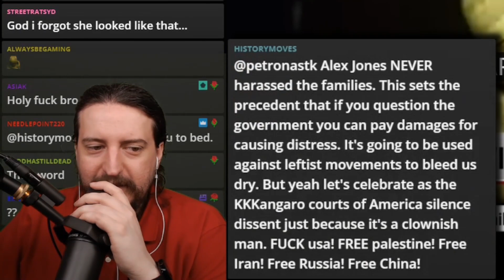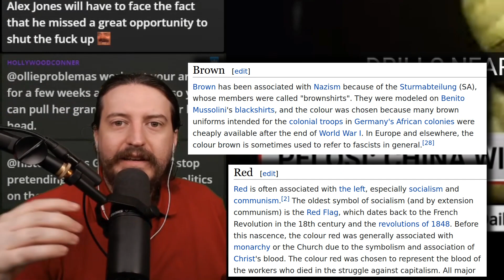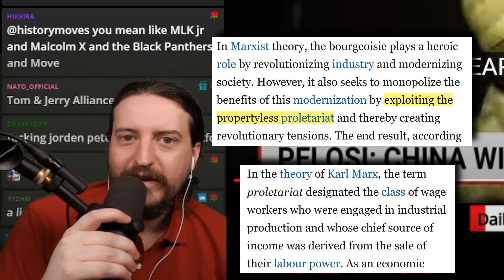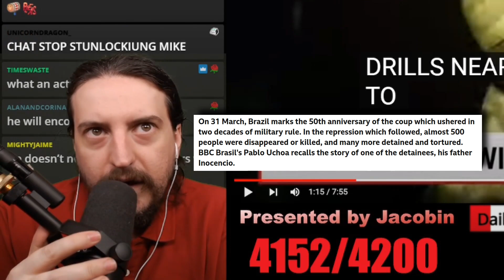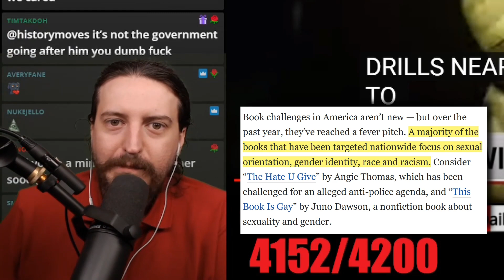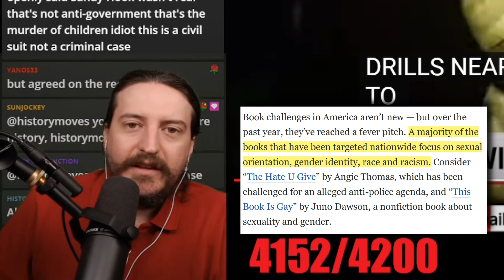Hell No, Leftists Should NOT Defend Alex Jones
Editor: wizard
Thumbnail: wizard